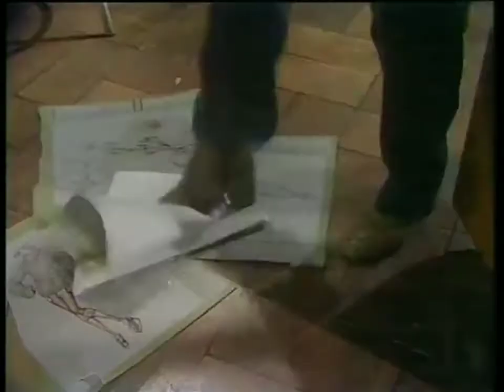Loretta Goggi Massimo Ranieri "Dal primo momento che ti ho visto" 5